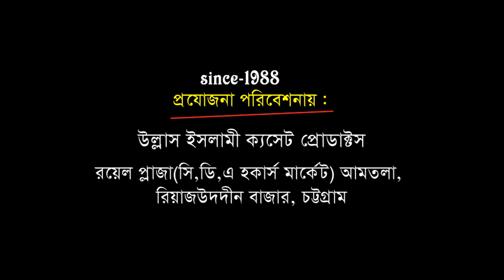যুবকদের উদ্দেশ্যে নবীজির নছিহত | Mawlana Abu Sadek Rejvi | Bangla Waz | Ullash Icp | 2019